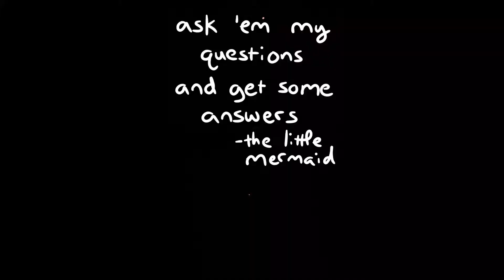Hi there! I'm Virginia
Hi friends! I am PUMPED to talk with you about science that helps us make good decisions- science we can use in real life. Comment here or use the links below to ask me anything. If I don't know the answer, I'll find a science buddy who can help us figure it out.

If you're a creator or a brand, I'd love to work with you! vgwschutte(at)gmail.com

Welcome!